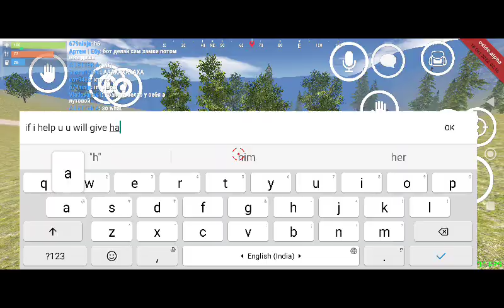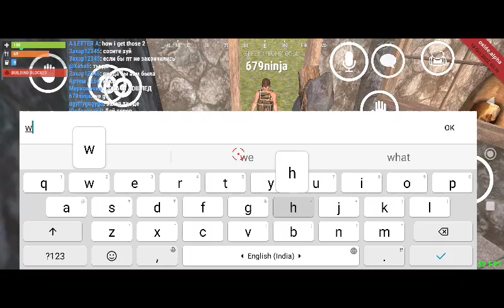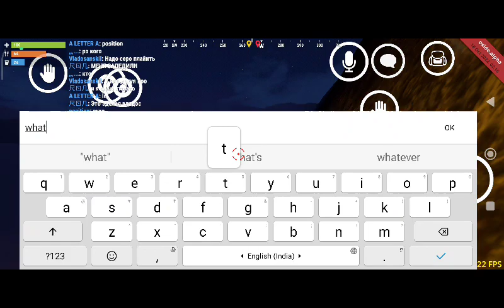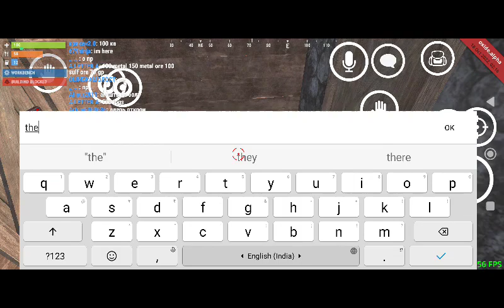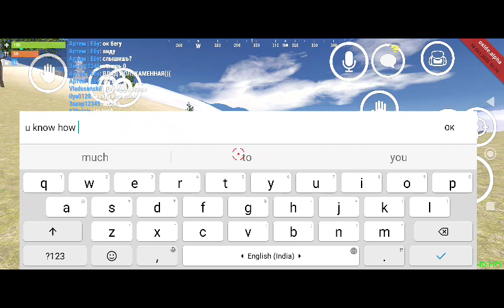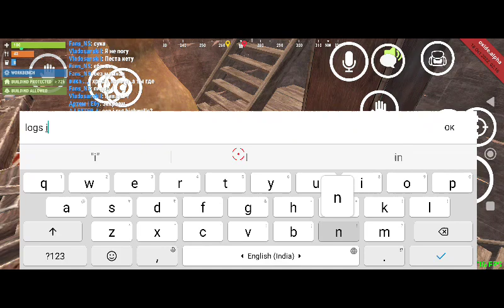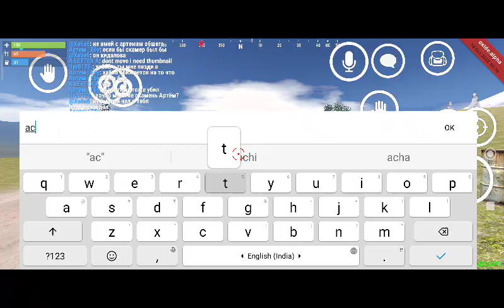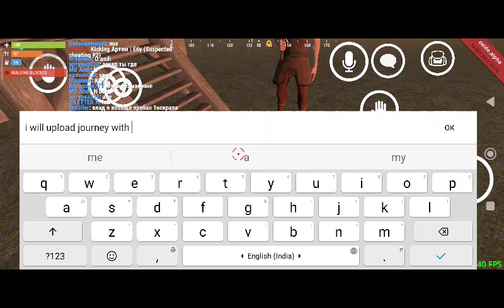oxide survival island|RAIDS|PVP's|us4|ft.679ninja